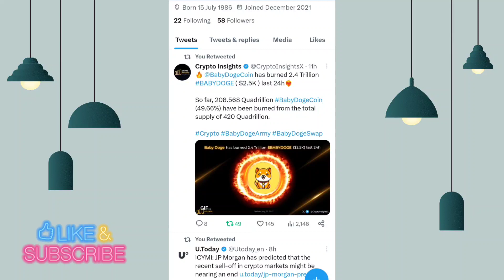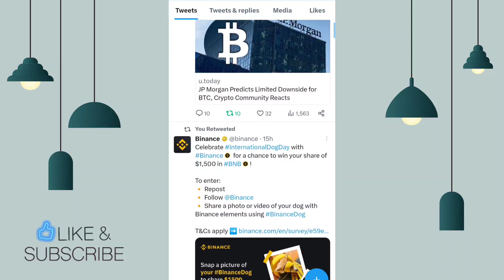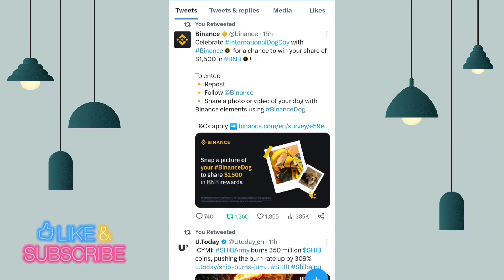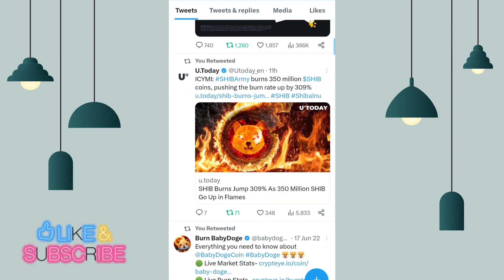JP MORGAN का बड़ा धमाका BIG NEWS 📣 इंतजार खत्म हो गया बड़ा ऐलान 📣 SHIBA INU COIN NEWS TODAY